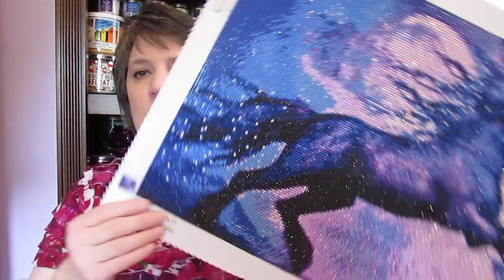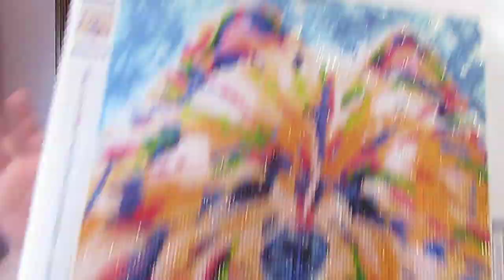Diamond Paintings Finished and WIP!!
Almost all items on my channel have been purchased by me. Occasionally, I will be sent a product for review . I will ALWAYS mention in the video if a product is provided to me for review. If I love the product I let you know and why.   If I hate it, I will let you know and why as well. I do use Amazon affilliate links for products and I do make a small percent on the item to help my channel.  Thank you if you have clicked on my link and purchased some thing.